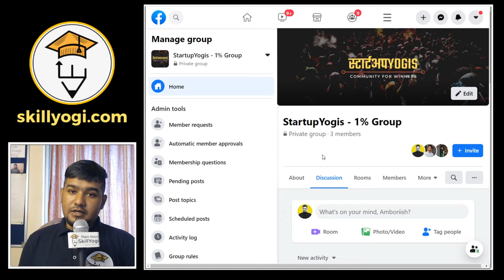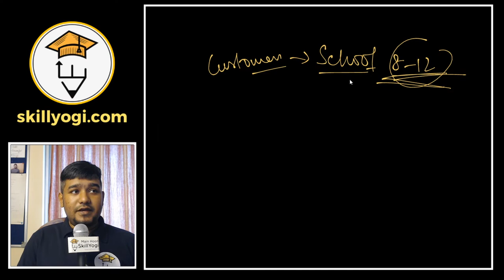How To Start Online Coaching /Tuition Centre From Your Home in Hindi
Learn how opening an online coaching/tuition center is highly profitable and can help you generate high revenue and income during this lockdown period.
Hindi me business Ideas ke bare me jane

high-income business idea coaching tuition center India,
coaching center business model and case study,